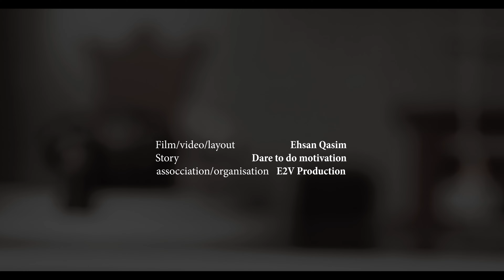Short Film | The King and 4 Wives | Inspirational short film and story | E2V Production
Ehsan Qasim | E2V Production

Cinematic Emotional Short Film and story, Kurdish film, Filme Kurdi Badini Sinamayi - Pasha o 4 havjin (The King and 4 Wives)
BMPCC 4K Cinematic Film and story
Filmed With Blackmagic Pocket Cinema Camera 4K

This Film was filmed in West Bromwich, Birmingham

Filmed by Ehsan Qasim, owner of the E2V Production Organisation.

Below are our social accounts

Hello guys, you can see below for all the equipment and programmes I use for my channel
BMPCC 4K
Sigma 18-35mm F1,8
Meike 12mm T2.2 Manual Focus
Transcend 256GB CFast
SanDisk Extreme Pro SDXC UHS-I Speicherkarte 128GB
Portable Power Technology Powerpack 100+ 2158 AC/DC Power Bank

Editing
- Adobe Premiere Pro
- Setting Used - Filming Extended
- Macbook 16 GB ram
- Colour grading Lut can be shared by request
- Musics can be shared by request
- Uploaded as Highest Quality 4K
- BRAW Shot and Adobe Premiere.

Used equipment in my channel:

Photography Studio Backdrop
Camera cage
SSD holder
Samsung T5 SSD
Power Adapter
1 Battery pack
2 Battery pack
Waterproof Bag for my BMPCC 4k (290 x 230 x 180)
Variable ND Filter K&F Concept

Other equipment

Tripod Cullman (old model)
Fluid Video Head

Lens: Meike 25mm f1.8 MFT
Pro Mist filter

DJI Osmo Pocket
Variable tripod for Osmo Pocket
Micro SD for Osmo Pocket
Pocket LED FalconEyes F7
Video LED Light Aputure AL-F7
Adapter for macro
Reflector 1
Reflector 2
DJI Phantom 4 Pro: